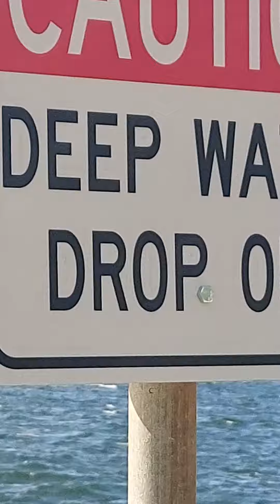Day At The Lake,Strong Winds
A Windy Day @Tha Lake